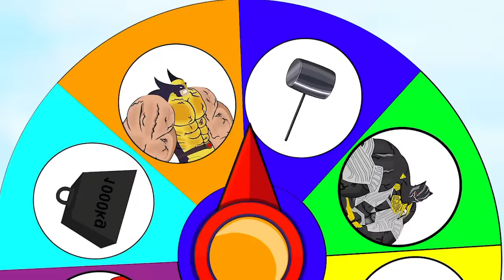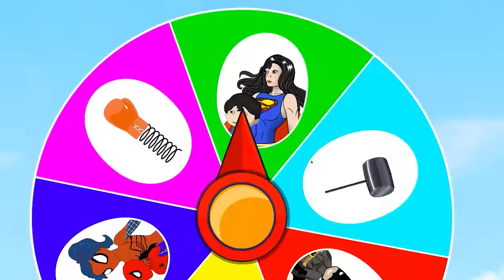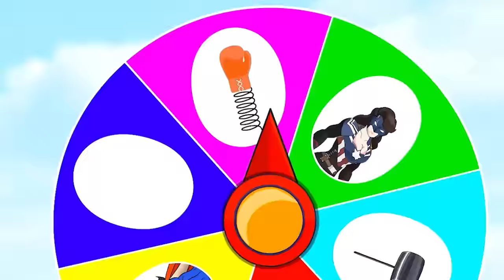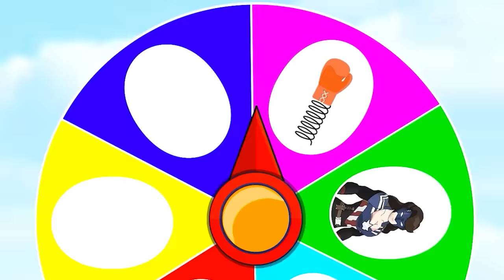Rescue SUPERHEROES Team HULK & SPIDERMAN, DEADPOOL Vs SUPERMAN, VENOM, WOLVERINE | WHO WILL WIN ???